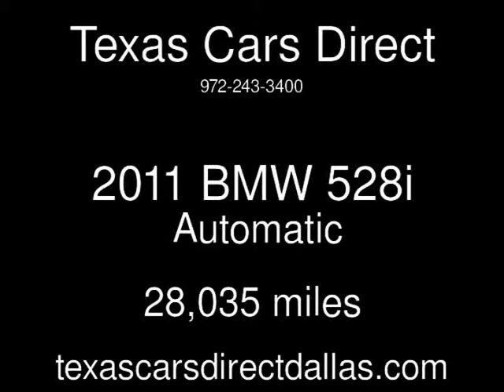2011 BMW 528i Used Cars - Dallas,Texas - 2014-07-24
See more details about this used car This 2011 BMW 528i with 28,035 miles is for sale at Texas Cars Direct.